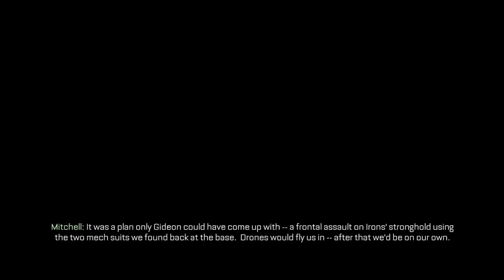Call of Duty: Advanced Warfare [Campaign] (Part 21)